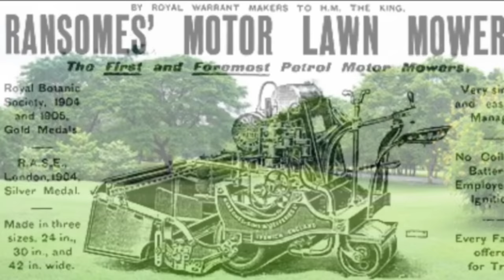Putting SAND on your GRASS | 70/30 Top Dressing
Putting sand on your grass is the best way to level your lawn, you must use top dressing i like 70/30 kiln dried the best, gets into all the nooks and crannies, all you need is a brush to work the sand into your grass.

H2GO Wetting Agent

Steller Bio Boost 1ltr to treat 500m2

Galactic Green 1Ltr to treat 250m2

Also join my Facebook group Daniel Hibbert Lawn Expert Geek Haven if you haven't already

Daniel Hibbert Lawn Expert aims to bring you easy to follow and understand methods, tips and most  importantly end results to make your lawn care journey enjoyable and successful, With over 25 years of working on domestic lawns there is not much I don't know and am happy to guide everyone on the way to their own lawn dreams

Throughout history men have always been drawn to grass, weather it be in the park , a sports ground or simply in your own garden, there's just something about those quintessential British stripes that makes you want them for yourself, not to mention getting on over on your neighbours. Follow Daniel on his lawn journeys, in his step by step videos this year, whilst you create your own lawn journey. Achieving that dream lawn you have always wanted with simple and easy to follow methods, the lawn you have always dreamed of is only a grass seed away